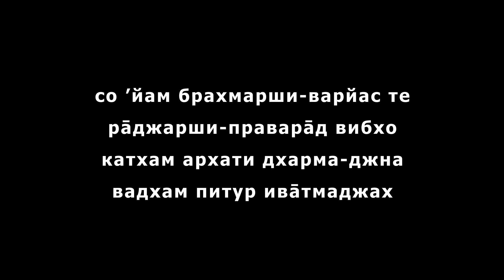Е.М. Тер Кадамба прабху Ш.Б. 9.9.30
Лекция по Шримад Бхагаватам 9.9.30, прочитанная Его Милостью Тер Кадамбой прабху.
Шри Дхам Маяпур, 13.12.18